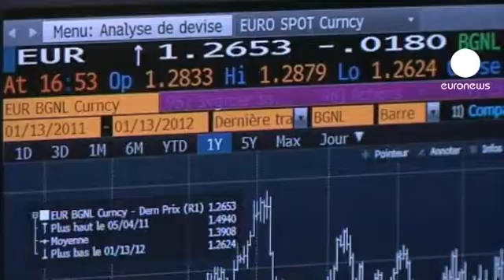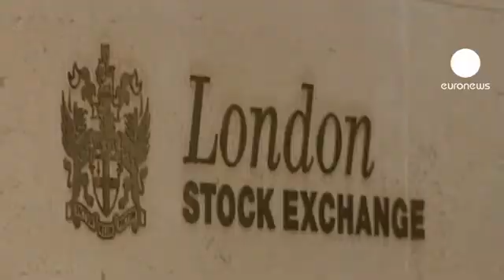ЕС намерен ввести налог на финансовые транзакции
В мире ежедневно совершаются миллионы финансовых операций, например, по обмену акций или валюты. Если обложить их даже крохотным налогом, то можно значительно пополнить казну, а заодно и затруднить спекуляции.
Такую идею, предложенную еще в 70-е годы американским экономистом Джеймсом Тобиным, решили воплотить в Евросоюзе по плану, который был представлен в четверг в Брюсселе.
"Этот вопрос стал предметом бурных политических дебатов, - сказал еврокомиссар по налогообложению Альгирдас Шемета. - Я верю, что страны, решившиеся на эту меру, достигнут соглашения между собой и с другими довольно быстро".
Налог на финансовые транзакции готовы ввести у себя 11 стран, на которые приходится две трети объема экономики Евросоюза. Это - Германия, Франция, Австрия, Бельгия, Эстония, Греция, Италия, Португалия, Испания, Словакия и Словения. С операций с акциями и облигациями будет взиматься 0,1 проц, с дериативами - 0,01 проц. В результате предполагается выручать 30-35 млрд евро в год.
Критики предупреждают, что Налог Тобина плохо скажется на деловой активности и благополучии граждан.
"Это удорожит капитал и ослабит заинтересованность компаний в инвестировании, - сказал экономист Джеймс Уотсон. - Если вы копите деньги в пенсионном фонде, а он вкладывает их в бизнес, то когда вы станете пенсионером, вы будете платить этот налог".
Государства намерены направить вырученные деньги на преодоление финансового кризиса. Но в в таких странах как Бельгия созданы организации тех граждан, кто видит в новом налоге инструмент борьбы с бедностью.
"Доходы от налога на финансовые транзакции следует использовать для помощи развивающемуся миру, - сказал активист одной из них Жан Флинкер. - А у нас, в еврозоне, нужно отменить меры строгой экономии и обложить налогами банки, которые несмотря на кризис, продолжают обогащаться".
Около 70 проц европейских транзакций совершается в лондонском Сити, но он пока не собирается взимать с них налог. Тем не менее, Великобритания примет участие в переговорах на министерском уровне всего Евросоюза, посвященных доработке предложения, хотя голосовать по окончательному варианту смогут только названные 11 стран.